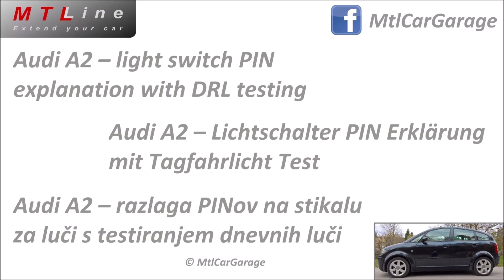Audi A2 – light switch PIN explanation with DRL testing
Quick explanation of PIN layout in the light switch of Audi A2 with practical testing for connecting the correct PINs to get daytimerunninglights.

Chapters
00:00 Intro
00:57 Light switch PIN explanation
03:39 DRL testing
06:59 Outro

ALL donations will be used for improving the quality of video creation.